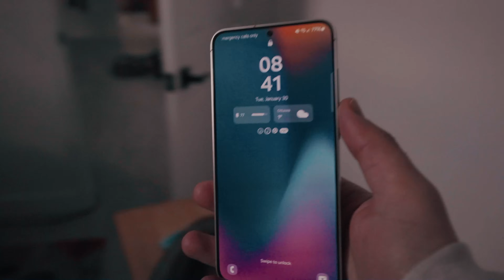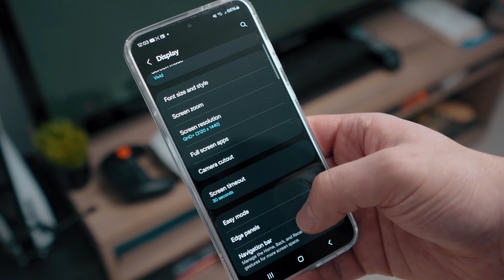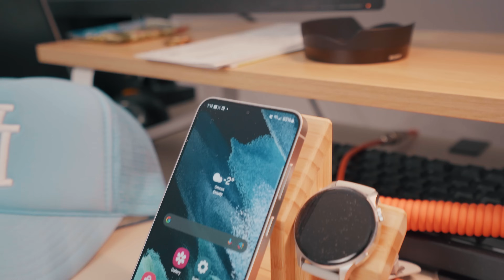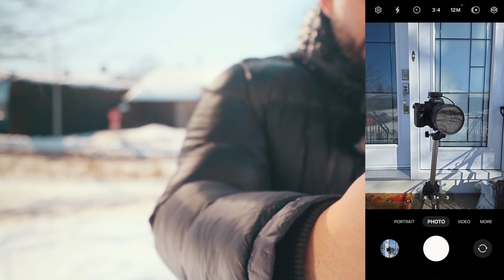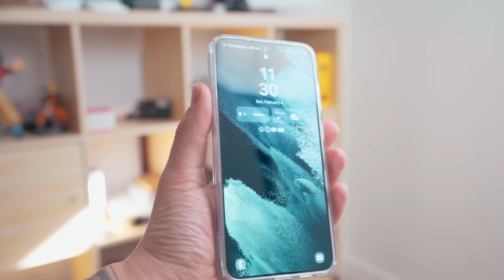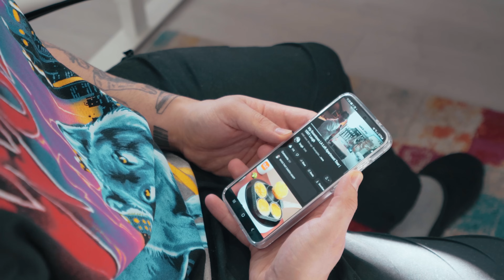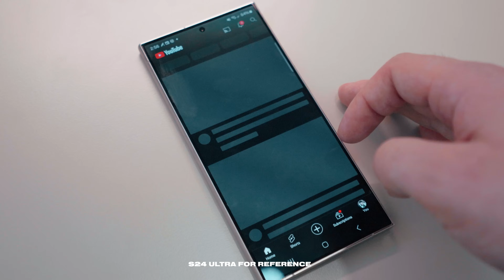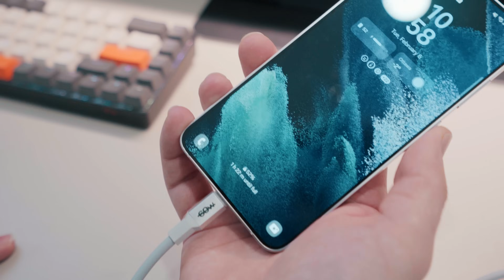Switching to Samsung Galaxy S24+ (Saying Goodbye to iPhone…)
In this video, I'll cover the new Samsung Galaxy S24+ and its new features. This is my new favorite smartphone and my new favorite Android phone. Really like what Samsung is doing with this lineup.